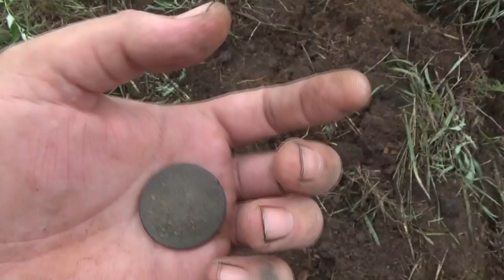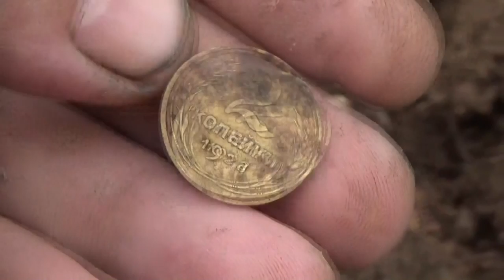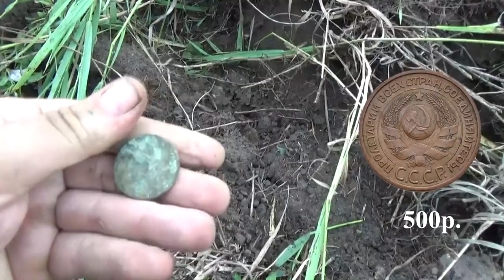Шурф. От находки глаза на лоб от удивления, нашли огромную ...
Шурф. Глаза на лоб от удивления, нашли огромную ...